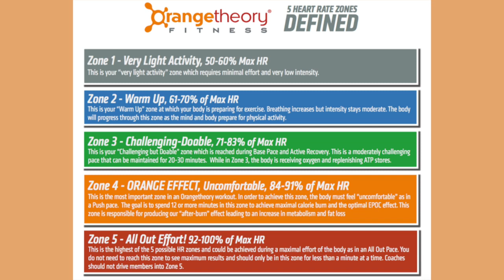ORANGETHEORY FITNESS BARELY LOST WEIGHT I NO DAYS OFF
Discover the truth behind weight loss struggles with Orangetheory Fitness in our enlightening YouTube video. In this honest and insightful discussion, we address the common frustration of barely losing weight despite consistent participation in Orangetheory Fitness workouts.

Join us as we delve into the factors that may contribute to minimal weight loss and explore effective strategies to break through plateaus and achieve your desired results.

In this video, we'll cover the following key points:

Understanding Weight Loss Plateaus: Learn why weight loss plateaus can occur, even with regular Orangetheory Fitness workouts. We'll discuss how the body adapts to exercise and the importance of continually challenging yourself to avoid stagnation.

Evaluating Nutrition and Diet: Discover the crucial role of nutrition in weight loss. We'll provide insights into common pitfalls and offer practical tips for creating a balanced and sustainable eating plan that complements your Orangetheory Fitness routine.

Incorporating Strength Training: Explore the benefits of incorporating strength training exercises into your fitness regimen. We'll explain how strength training helps build lean muscle mass, boost metabolism, and contribute to long-term weight loss success.

Monitoring Intensity Levels: Learn the significance of monitoring your intensity levels during Orangetheory Fitness workouts. We'll discuss how finding the appropriate balance between pushing yourself and allowing for adequate recovery can optimize your weight loss journey.

Addressing Stress and Sleep: Understand the impact of stress and sleep on weight loss efforts. We'll provide strategies for managing stress and improving sleep quality to support your overall well-being and weight loss goals.

Throughout the video, we'll share personal experiences, expert insights, and practical advice to empower you on your weight loss journey with Orangetheory Fitness.

Discover the keys to unlocking your weight loss potential and embrace a healthier, happier lifestyle with Orangetheory Fitness."

Note: Weight loss experiences can vary from person to person, and individual results may differ. It's important to consult with a healthcare professional or a certified fitness instructor for personalized guidance and support regarding weight loss and fitness goals.